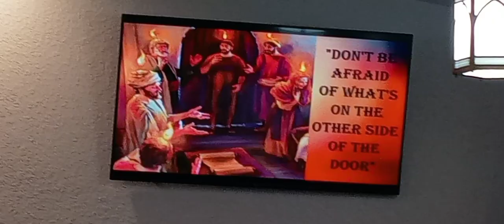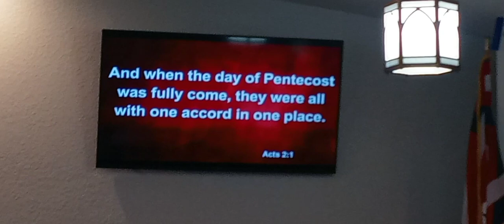Don't be afraid of the World.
Pentacost 2022